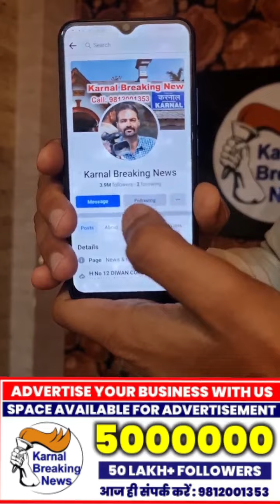यूक्रेन में फंसी MBBS स्टूडेंट भव्या लौटी वापिस , कई दोस्त अभी भी यूक्रेन में फंसे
यूक्रेन में फंसी MBBS स्टूडेंट भव्या लौटी वापिस , कई दोस्त अभी भी यूक्रेन में फंसे , छात्रा ने सरकार से की अपील - Share News